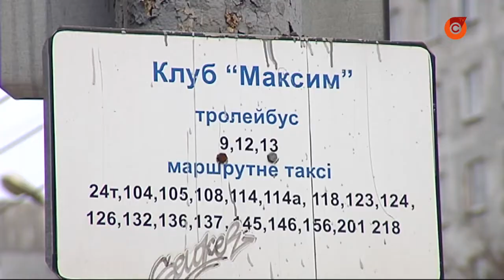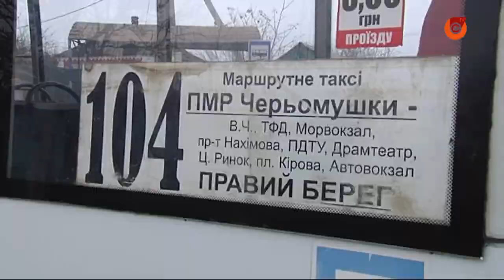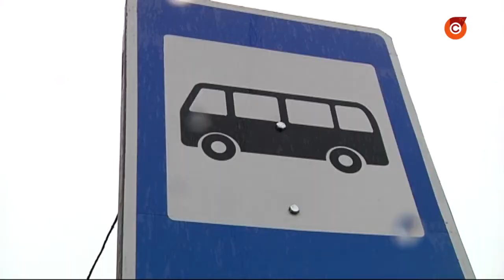Хамство в мариупольских маршрутках